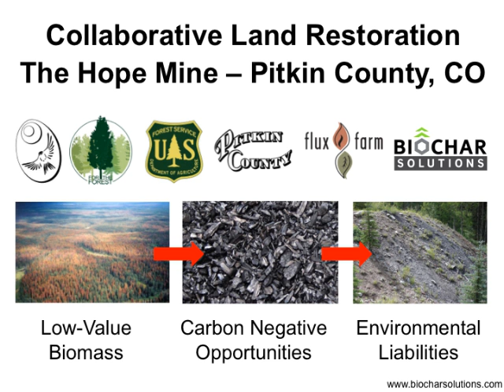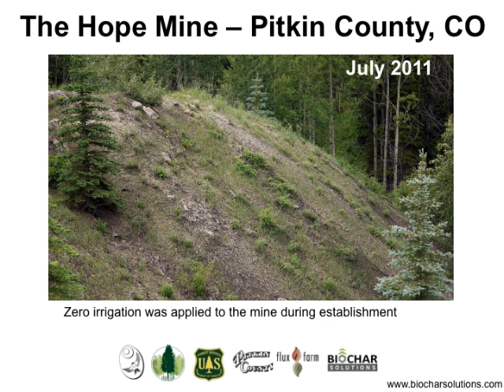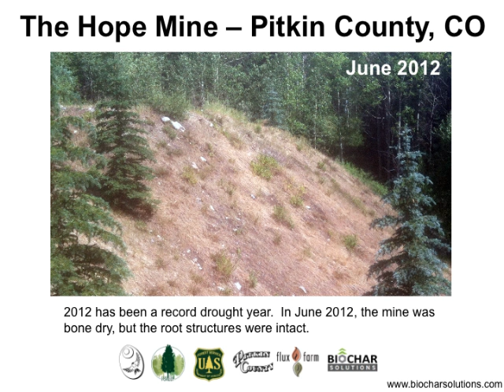A Pictorial Review of The Hope Mine Biochar Restoration Project 2010 - 2012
This short presentation gives an overview of Morgan Williams and Andrew Harley's biochar restoration work at The Hope Mine in Colorado.  In 2010, the team installed the world's first fully scaled biochar mine reclamation trial at an historic silver mine 7 miles outside of Aspen, Colorado.  Blended biochar soil amendments (made from dead pine trees), were applied to the mine waste rock piles to increase moisture retention and re-vegetate the steep slopes at the site (zero irrigation, 35 degree slopes, 8,000+ feet in elevation, and only 80 continuous frost free days).

The film offers a short pictorial review of project results to date.  Both qualitative and quantitative measurements will continue indefinitely.

Project partners include: The Aspen Center for Environmental Studies, For The Forest, The US Forest Service, Pitkin County, and Flux Farm.